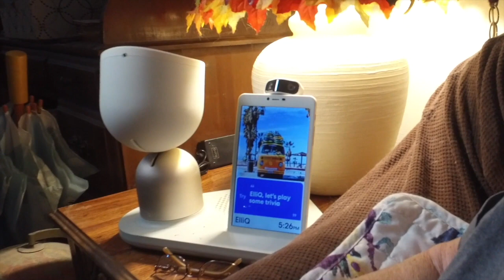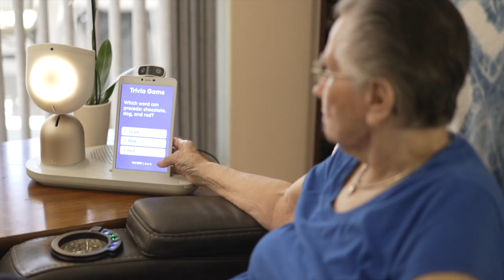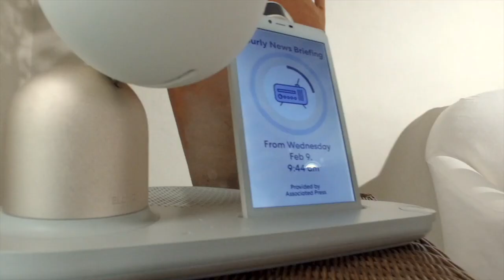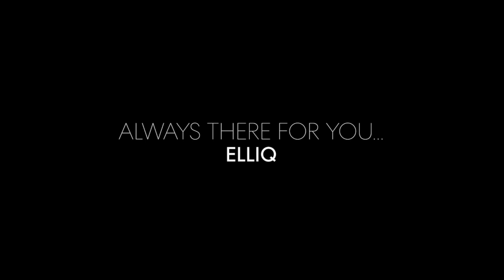ElliQ for Broward v3